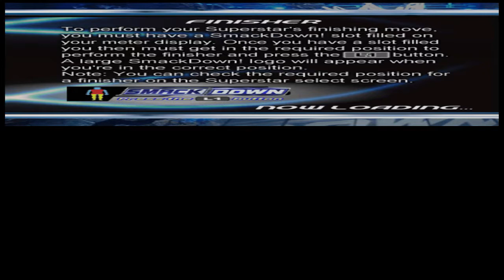Let's Play Smackdown! Here Comes the Pain - 08 - Elimination Chamber Swerves